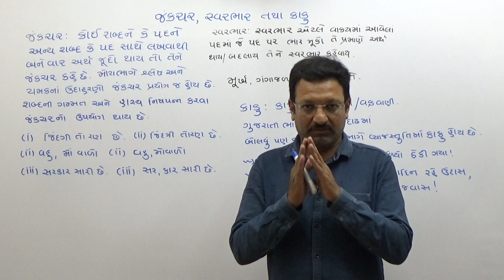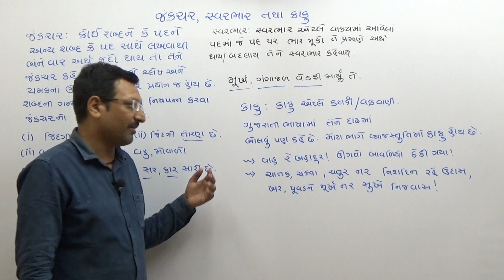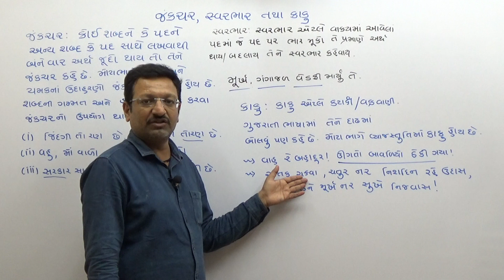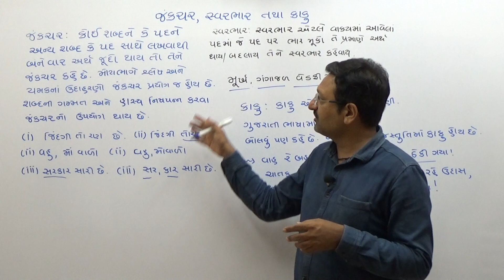ગુજરાતી ભાગ-૧૦૩ જંકચર સ્વરભાર અને કાકુ